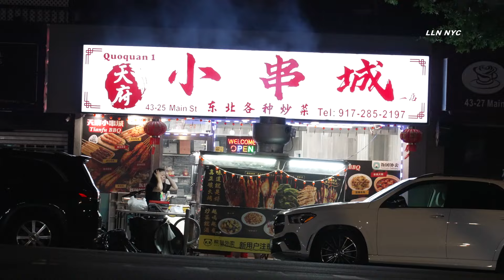S.A. Crime in Queens NYC 6.24.24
6.24.24 | QUEENS - Person was a victim of S.A. Happened 1am Monday at Main St & Dahlia Ave (appears to be outside gates of botanical gardens) Police looking for male hispanic driving a white van.

Instagram.com/loudlabsnyc
Youtube.com/loudlabsnewsnyc
Facebook.com/loudlabsnewsnyc
Twitter.com/loudlabsnyc